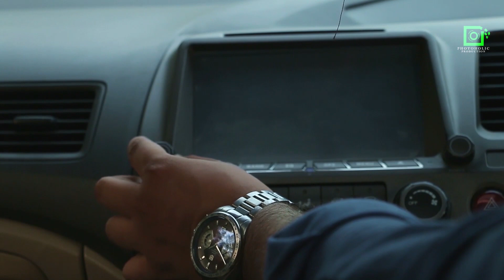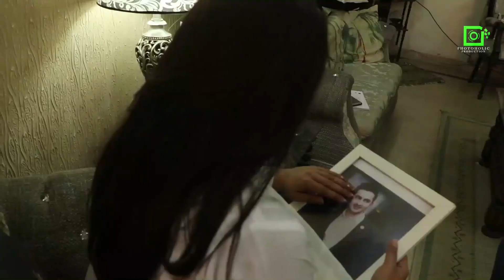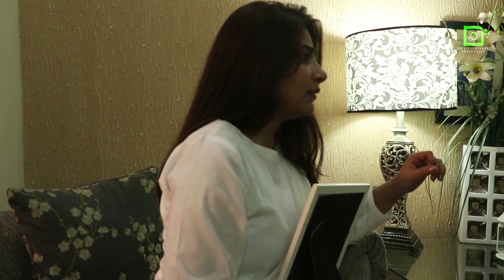NEELA ASMAAN l PAKISTANI LATEST DRAMA l 2020 l LAIBA Baigl Hum Tv actor l PHOTOHOLIC PRODUCTION l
This drama based on social issue.
That how brother cheat his second brother's for property, money .
Laiba is playing main role in this drama. she is fighting herself after the

death of her husband.
The story of the brother.
Story of the inerself.
Story of the Society.
Story of the property.
photoholic Production is a digital content base YouTube channel.
Neela Asmaan Is a cinematic drama based on social issue.

Directed by:
Rai Farhatullah

Assistant Director:
Hamza Abrar

Cinematographer:
Mirza Hamza Baig
Ch Waqar

Production Manger
Namrah Noor

Line Producer:
Naveed Ali

Are you a filmmaker? Want to showcase your film/documentary and also generate income?

Media Partner:
Photoholic Production.